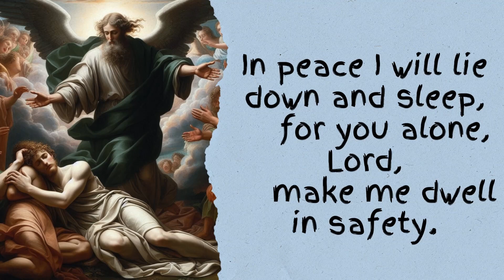psalm 4 King Davids psalm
a reading of psalm 4 with images describing it